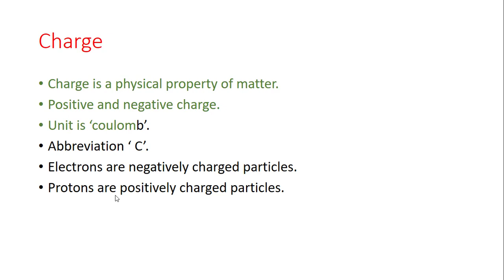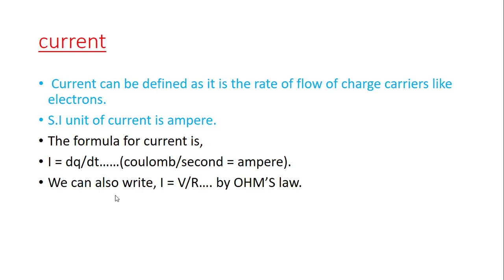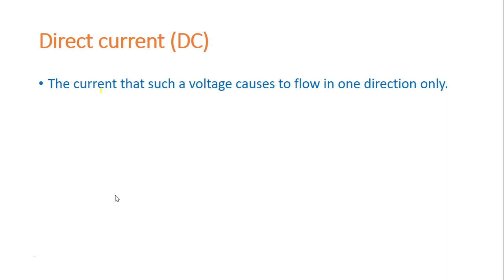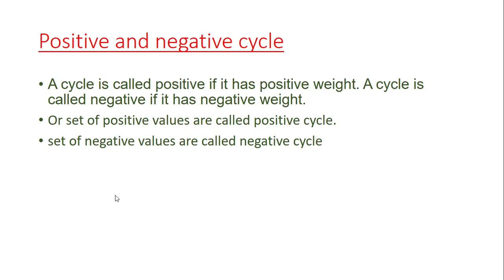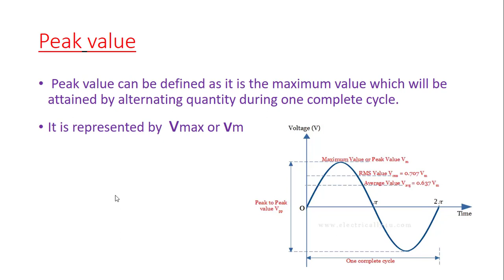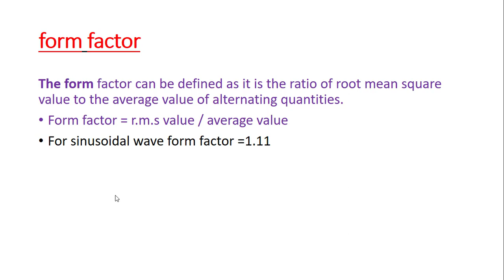tradesman module 1 part 1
syllabus based class...tradesman electronics